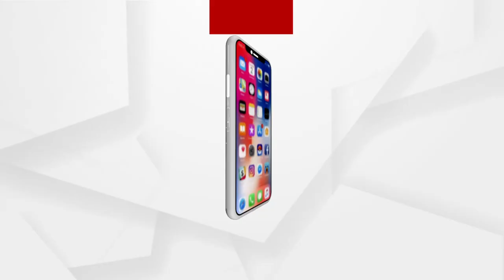ଜଳେଶ୍ବରରେ କଂଗ୍ରେସର ସାମ୍ବାଦିକ ସମ୍ମିଳନୀ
ଅନୁସୂଚିତ ଜନଜାତିଙ୍କୁ ପଞ୍ଚାୟତ ନିର୍ବାଚନରେ ଅଣଦେଖା ଜଳେଶ୍ୱର ୩୫ଟି ପଞ୍ଚାୟତରେ ସରପଞ୍ଚ ପଦବୀ ପାଇଁ କୌଣସିଟିରେ ଅନୁସୂଚିତ ଜନଜାତି ପାଇଁ ସଂରକ୍ଷିତ କରାଯାଇ ନାହିଁ, ଯାହା ସୁବୁଠାରୁ ଦୁର୍ଭାଗ୍ୟ